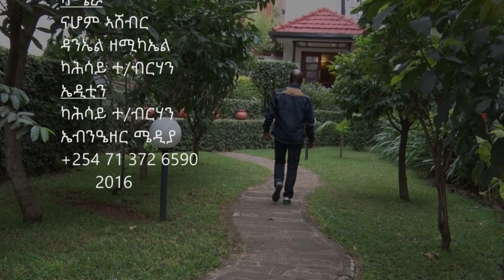Biniam Berhe mezmur 2016